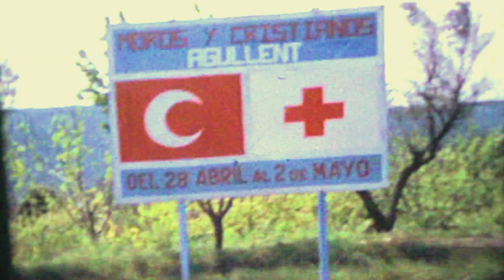AGULLENT AÑO 1976 DIANA DE GALA